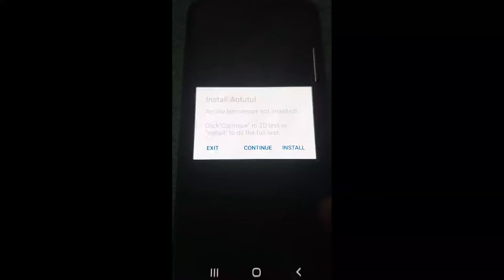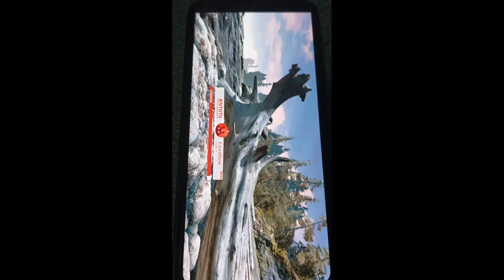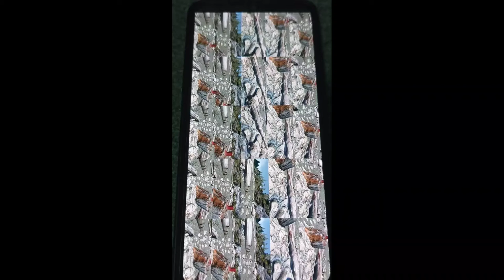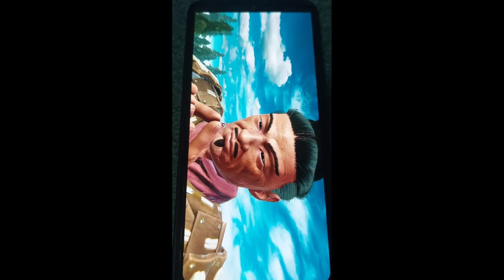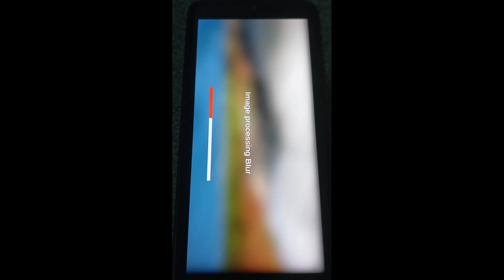samsung a32 4g antutu benchmark test